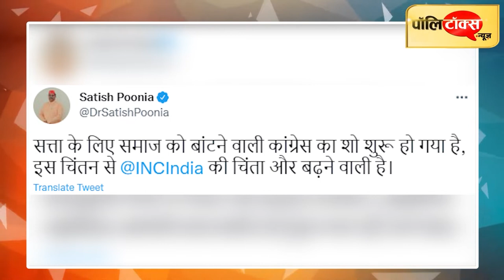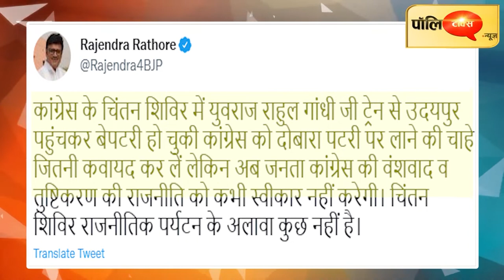सत्ता के लिए समाज को बांटने वाली कांग्रेस के इस शो से और बढ़ेगी चिंता- चिंतन शिविर पर भाजपा का तंज ।